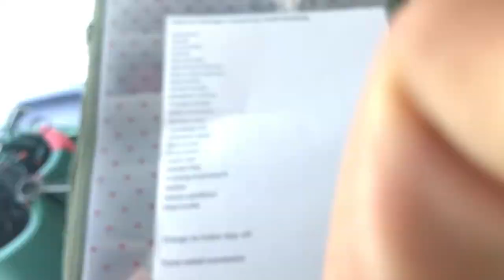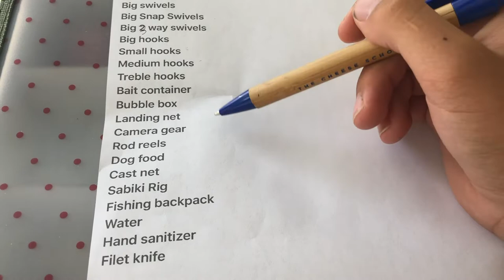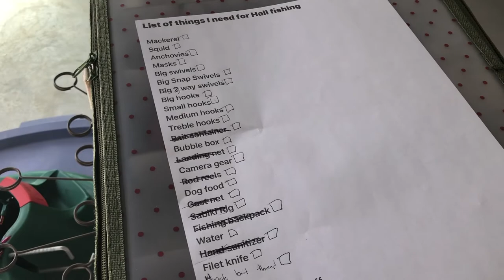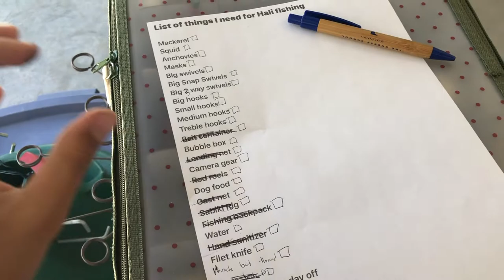Tips To Prepare For A Fishing Trip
Today's video covers how I get ready for a fishing trip in as much depth as possible. I hope you get something out of this video!

My Everyday Carry:

My Light Rod
My Light Reel
My Heavy Rod
My Heavy Reel
My Heavy Baitcaster Combo
My Cast Net
My Shiny Camera
My Shiny Lens
My Shiny Tripod
My Shiny Action Cam